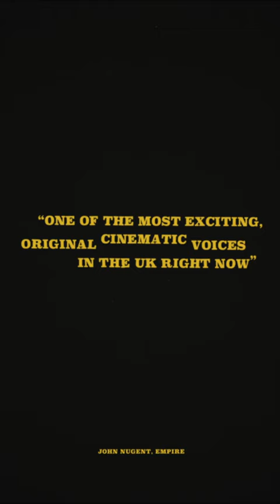Enys Men: the brand new trailer from acclaimed director Mark Jenkin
Enys Men is out today (13 Jan) across the UK & Ireland!